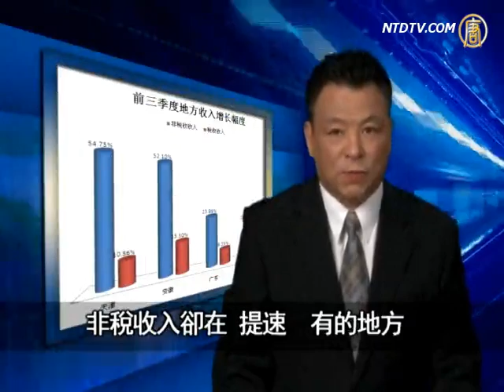【禁言博客】财政收入基本靠抢的时代来临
【新唐人2012年11月10日讯】【禁言博客】（398）财政收入基本靠抢的时代来临&lt;br&gt; &lt;br&gt;&lt;B&gt;财政收入基本靠抢的时代来临？&lt;/B&gt;&lt;br&gt;&lt;br&gt;和讯博客有篇署名纸上建筑的文章，对中共为了增加财政收入而